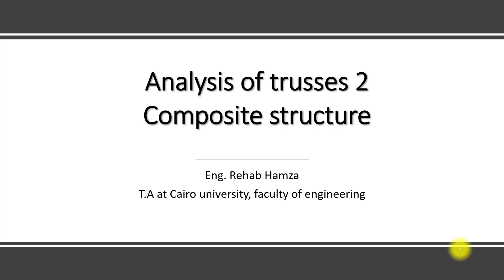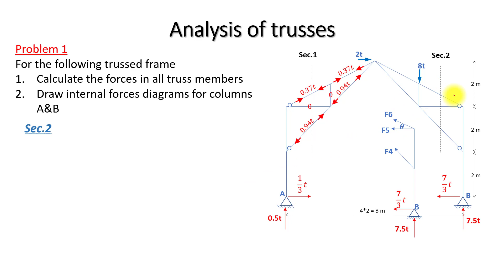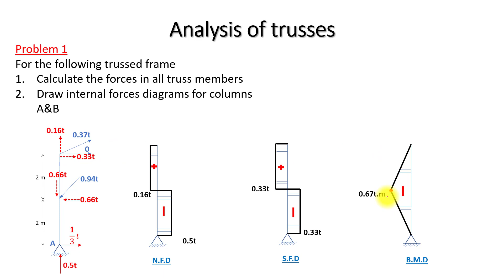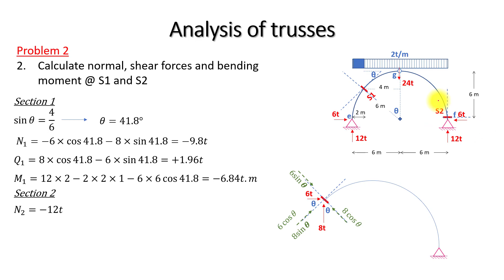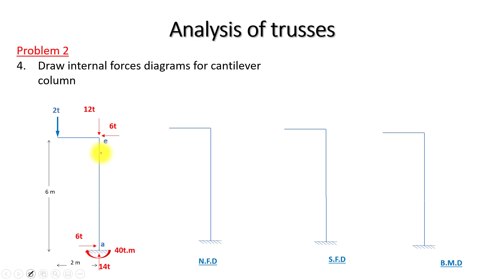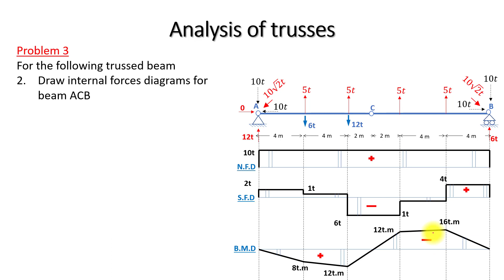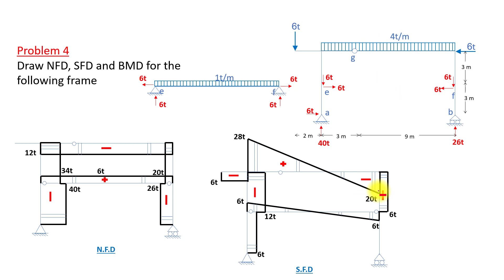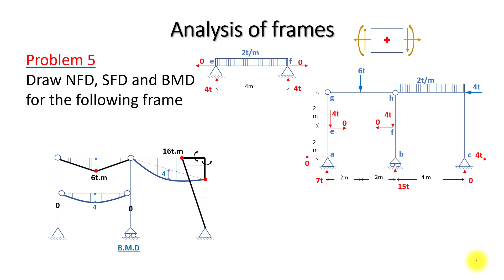Analysis of trusses 2 (composite structure) _ Rehab hamza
STRN 101
STR 1110
 Faculty of engineering
Cairo university